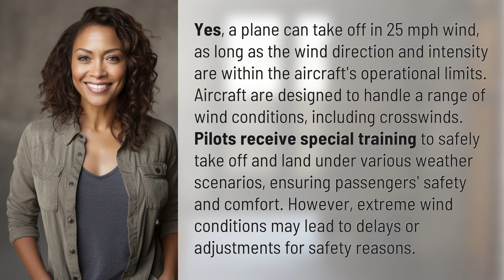Can a plane take off in 25 mph wind?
Can a Plane Take Off in 25 MPH Wind? Debunking the Myth 👉 Plane Takeoff Myth 👉 Find out the truth behind whether a plane can take off in 25 mph wind and learn how pilots are trained to handle various weather conditions for passenger safety.

Laura S. Harris (2024, April 11.) Can a plane take off in 25 mph wind?
    🌐 AskAbout.video